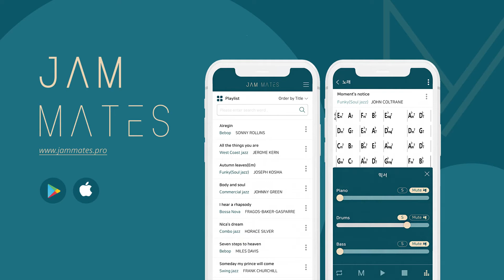[With_JAMMATES] 드러머 김영진 - What is this thing called love (F)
[With_JAMMATES]는 코로나로 합주도, 앙상블도 어려워진 요즘 조금이나마 그 갈증을 해소하고자 기획한 콘텐츠입니다. [With_ JAMMATES]와 함께 연습을 즐겁게 해주신 드러머 김영진님입니다.

당신이 있는 바로 그곳이 무대가 됩니다.
Wherever you are, that place becomes the stage.

곡 : Bouncing With Bud
템포 : Fast
반주 BASS, PIANO : JAMMATES App